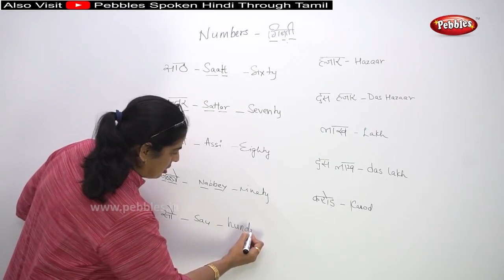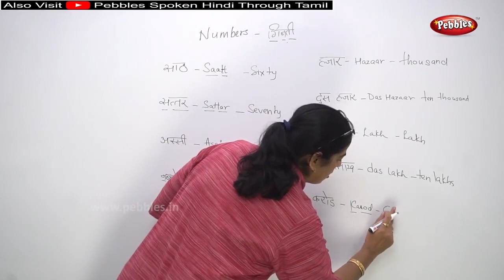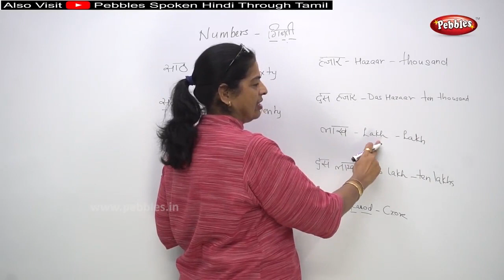Spoken Hindi through English /Learn Skip Counting numbers by 5s/Part 2